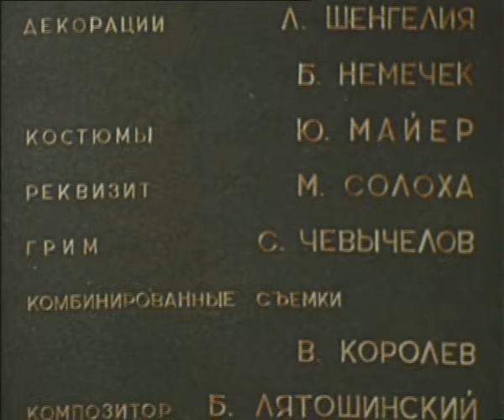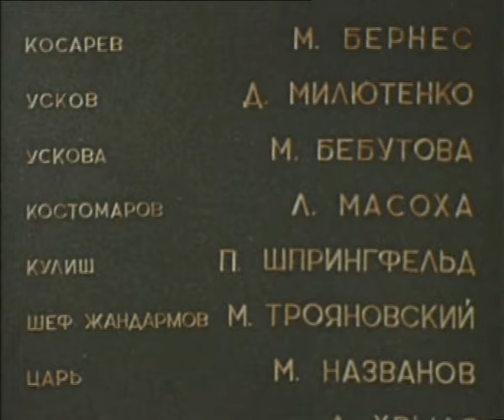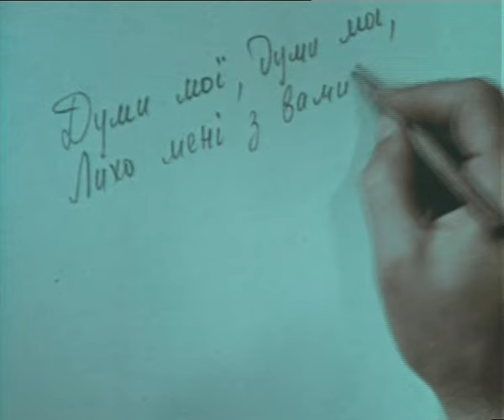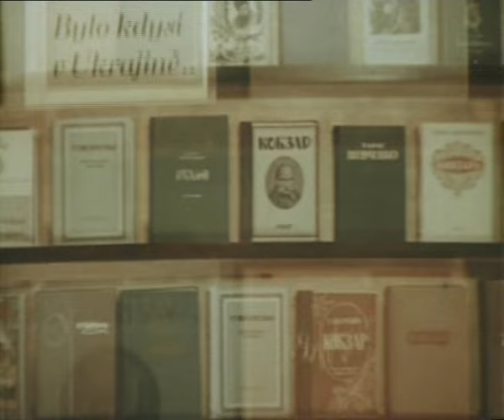Тарас Шевченко (1951 год) историческая биография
Биографический фильм о жизни и творчестве выдающегося украинского поэта и художника Тараса Григорьевича Шевченко. Сын крепостного крестьянина, он блестяще окончил Академию художеств и еще в юности завоевал славу вольнолюбивыми стихами. Но его ждали тяжелые испытания...